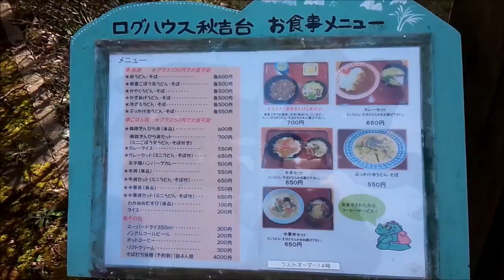美祢市秋芳町にある 秋吉台家族旅行村ログハウス食堂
美祢市秋芳町　秋吉台家族旅行村にある
ログハウス食堂です。ここでは美東ごぼう天そば
を注文！